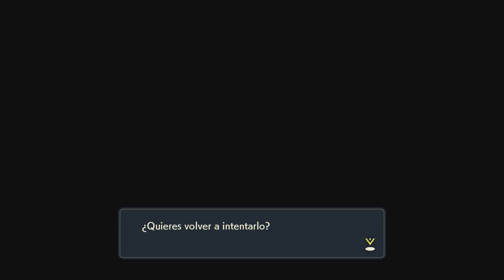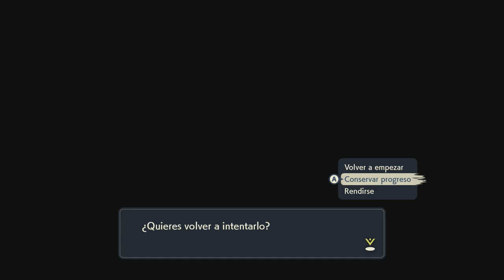POKÉMON LEYENDAS ARCEUS PARTE 69 - POSTGAME PARTE 16 CAPTURANDO A ARCEUS Y FIN DEL JUEGO!!